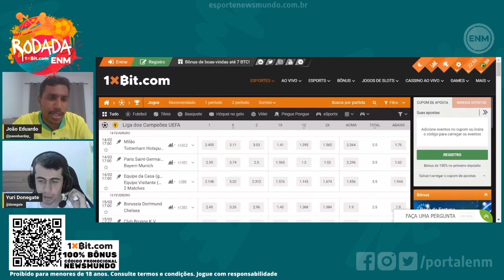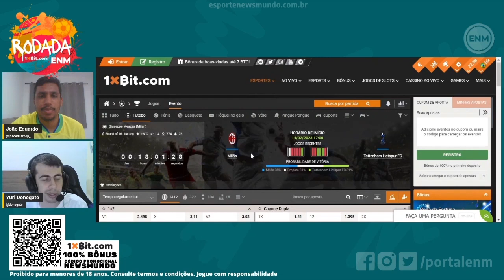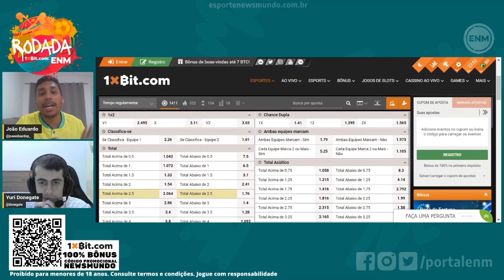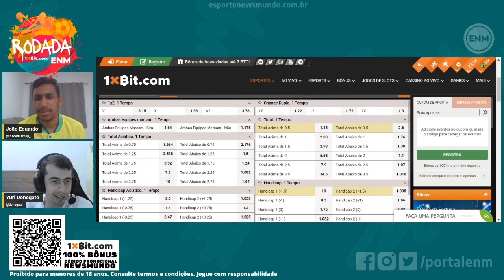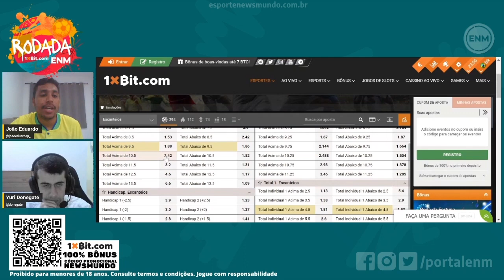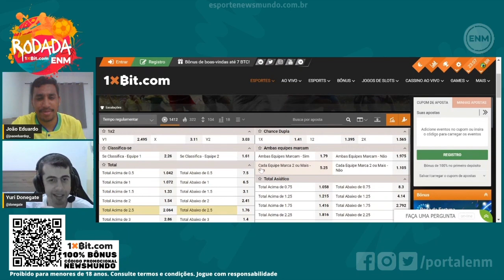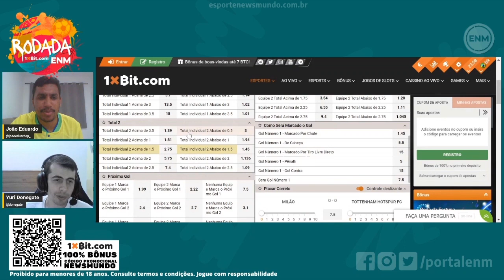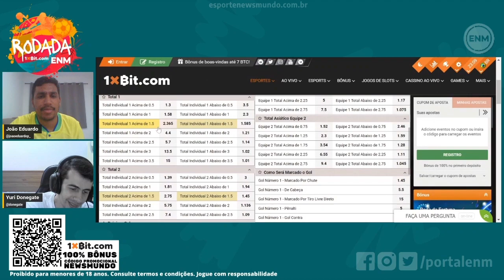MILAN X TOTTENHAM: ODDS, DICAS E PALPITES PARA O JOGÃO NA ITÁLIA PELA CHAMPIONS | RODADA ENM 1XBIT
Este programa do Esporte News Mundo é um oferecimento da casa de apostas 1xBit, especialista em criptomoedas com saque e depósito rápidos. Se cadastre agora mesmo e aproveite o bônus de área 100% de primeiro depósito com o código promocional NEWSMUNDO

Assista a estreia do novo programa do Esporte News Mundo: o Rodada ENM. Nesta primeira temporada de episódios, com o oferecimento da 1xBit, analisamos os 10 principais jogos e melhores para apostar nos dias, com dicas, palpites, cotações, odds e muito mais. Neste programa, que a íntegra pode ser assistida falamos dos jogos

14 DE FEVEREIRO DE 2023
17h - Milan x Tottenham
17h - PSG x Bayern de Munique
21h30 - Bahia x Fortaleza

15 DE FEVEREIRO DE 2023
16h30 - Arsenal x Manchester City
17h - Brugge x Benfica
17h - Borussia Dortmund x Chelsea
21h10 - Volta Redonda x Flamengo

16 DE FEVEREIRO DE 2023
14h45 - Barcelona x Manchester United
20h30 - Vasco x Botafogo
21h30 - Corinthians x Palmeiras